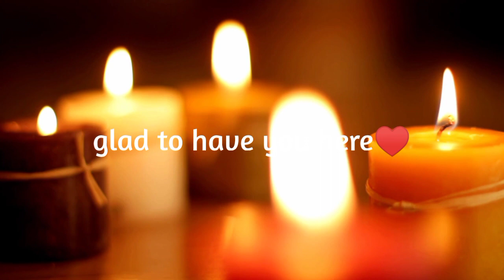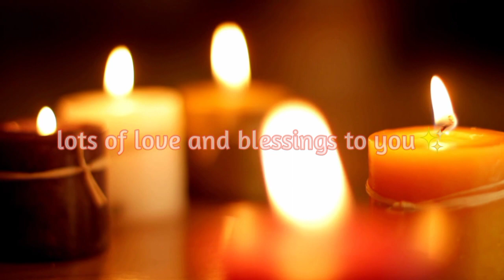MEDITATION - LOUISE HAY🌟Heal your Body: TUBERCULOSIS - Affirmations❤️‍🩹432 Hz Music🎶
TUBERCULOSIS:
Wasting away from selfishness. Possessive. Cruel thoughts. Revenge
Affirmation: "As i love and approve of myself, I create a joyful, peaceful world to live in."

Books:
- 101 Ways To Health And Healing. Hay House Inc., 1998 ISBN 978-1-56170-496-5
and others